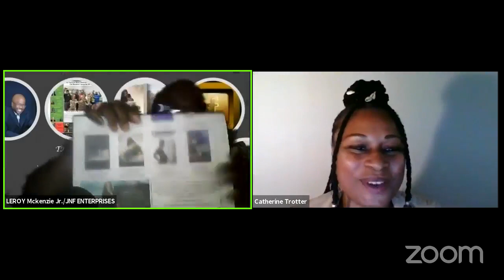authors Showcase Ep.69 Catherine Trotter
In this episode we are joined by Entrepreneur/Author/Community Organizer Catherine Ryner. We will have a conversation about her latest book entitled. Metamorphosis Shadow. As you read this book you will go through a journey of unveiling your purpose. Are you ready to fight to bring your purpose into your present? As you read this book put yourself in the shoes of “Destiny” and go through the 7 phases of transitions to your purpose. These phases will begin to pull back the layers of hidden potential that will release you into your destiny. She will give us some of the phases that we must go through as well as some keys to walking into our destiny. You don't want to miss this conversation.